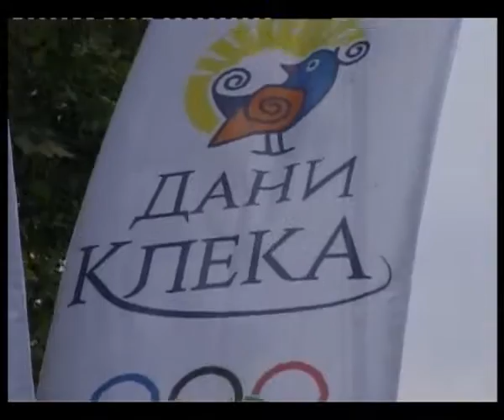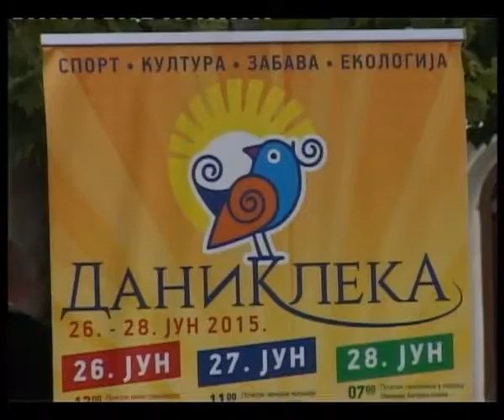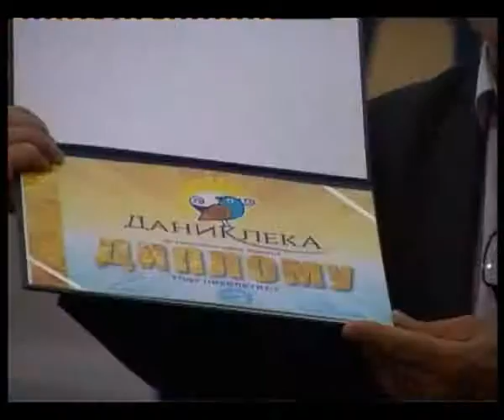Dani Kleka 29 06 2015